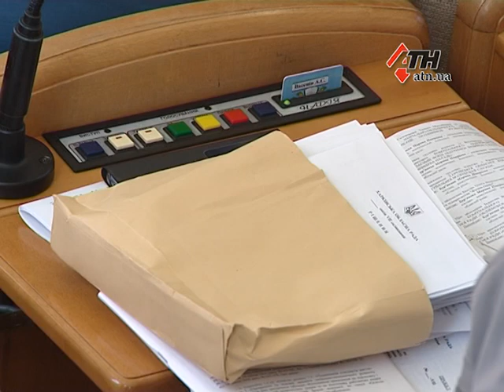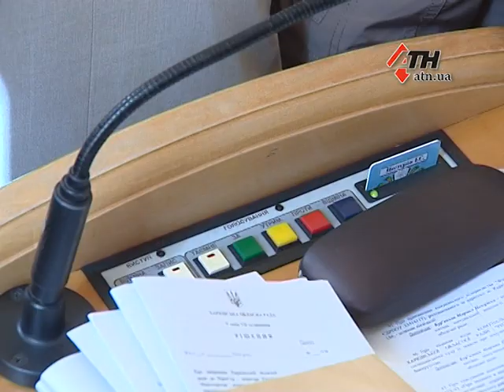8.09.16 - Снизить тарифы, помочь ветеранам АТО. Сессия облсовета